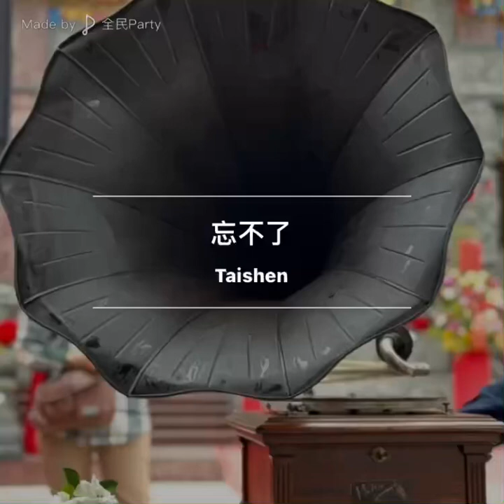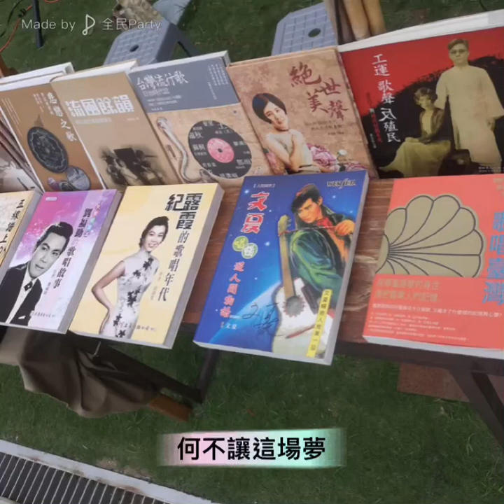忘不了 泰森魔笛 演奏 曲盤說書人黃士豪 相片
以楽會友：
再相約12/11來兒童之家音樂會🎼
衷心感謝：
正聲廣播梁兄哥，串聯樂齡好音緣
蟲膠達人土豪哥，曲盤說書忘不了